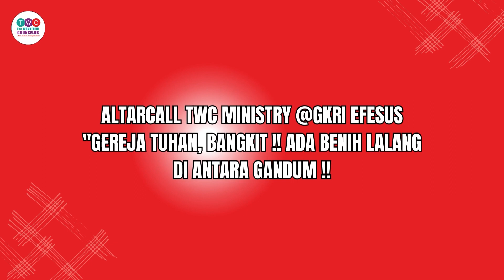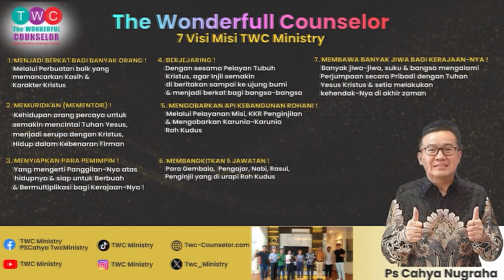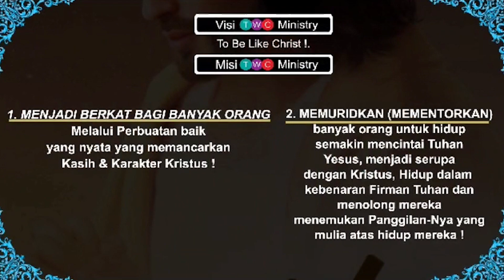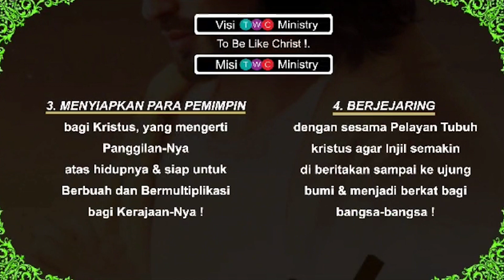Altarcall TWC Ministry | GKRI Efesus | 𝗚𝗘𝗥𝗘𝗝𝗔 𝗧𝗨𝗛𝗔𝗡 𝗕𝗔𝗡𝗚𝗞𝗜𝗧, 𝗔𝗗𝗔 𝗕𝗘𝗡𝗜𝗛 𝗟𝗔𝗟𝗔𝗡𝗚 𝗗𝗜 𝗔𝗡𝗧𝗔𝗥𝗔 𝗚𝗔𝗡𝗗𝗨𝗠 !